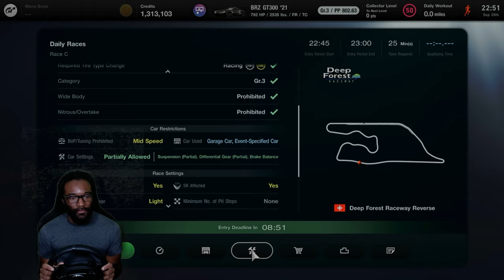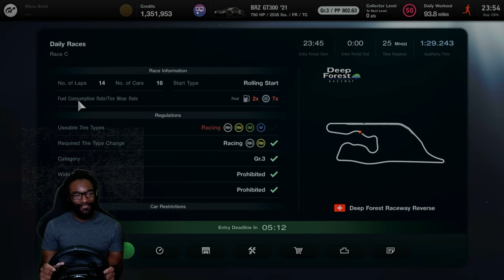Gran Turismo 7's Deep Forest of Death... In REVERSE! | PSVR2